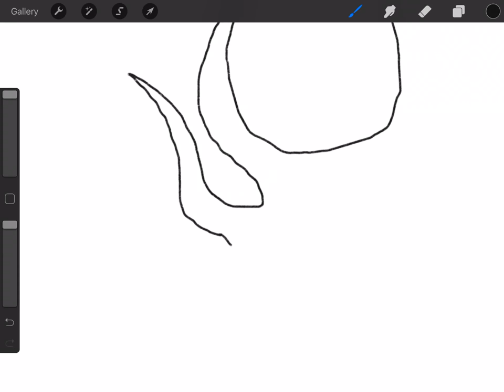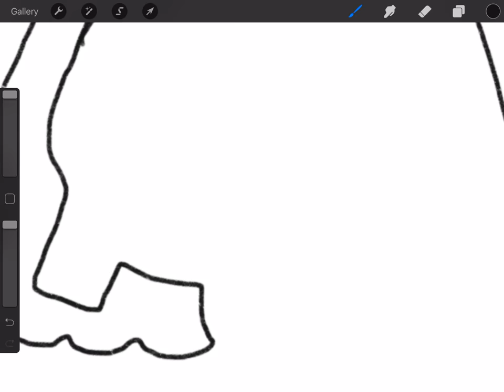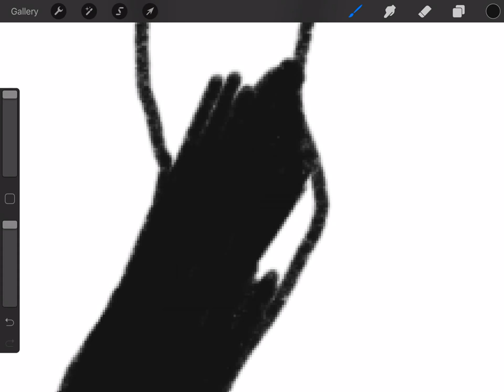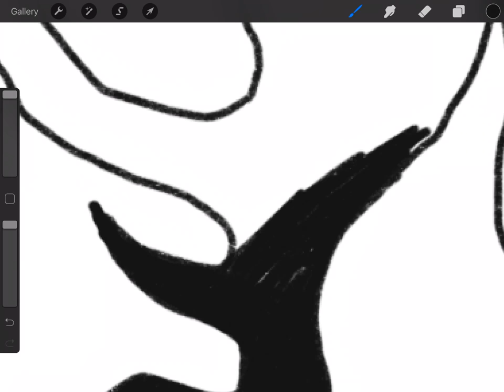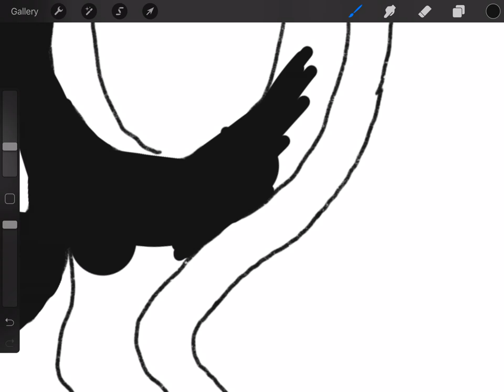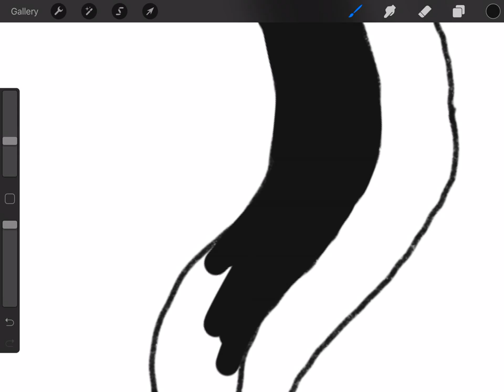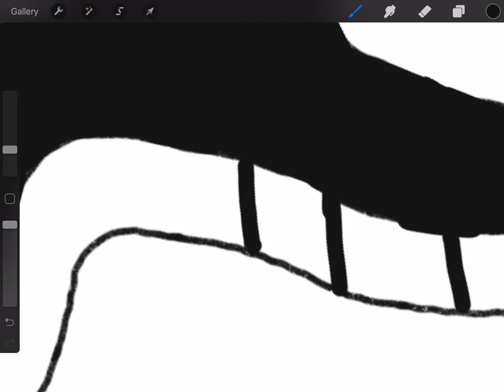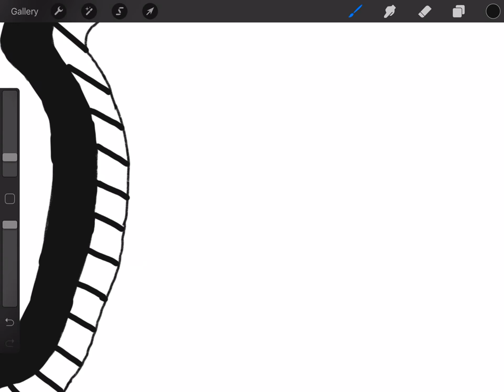how to draw a browning symbol